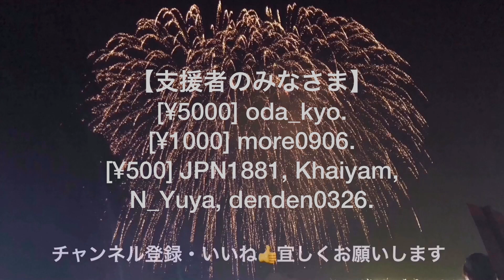【不等式とは？】等式と不等式、不等式の文脈による違い、順序関係